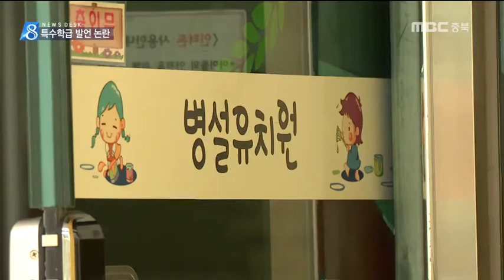MBC충북 NEWS 170414 장애인 교육은 따로?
◀ＡＮＣ▶
 우리나라 장애인 교육은
어릴 때부터 통합교육을 통해
차별과 사회단절을 막고 있는 데요,

 그런데 한 초등학교장이
'통합교육 무용론' 취지의 발언을 했다가
거센 반발을 사고 있습니다.

           ◀ＥＮＤ▶

 한 초등학교 병설 유치원.

 지난달 유치원 특수학급에 채용된 시간 강사가
학교장과 면담 중 교장이 부적절한 발언을
쏟아냈다고 주장했습니다.

CG  '특수 학급은 필요없는데,
지원이 너무 많이 된다.'

 '장애인은 모두 특수학교로 보내
장애인 교사에게 자기들끼리
교육받게 해야 한다'는 내용이었습니다.

 이같은 사실이 외부로 알려지자
해당 교장은 강사에게 사과하고
부모들에겐 사과문을 발송했습니다.

 그러나 장애인 단체는 우리 사회 그릇된
인식이 드러난 사건이라며 반발을 멈추지 않고
있습니다.

 평등한 교육을 위해 통합 교육을 지원할
의무가 있는 학교장의 이런 인식은
도교육청 감독에도 문제가 있기 때문이라고

           ◀ＩＮＴ▶
"특수학교에 보내면 장애 아이들끼리만 교류하게 되잖아요. 그런데 일반 학교의 특수학급은
일반 아이들하고도 교류할 수 있고 한 학교의
더군다나 국공립 교장 선생님이 그런 발언을
했다는 것은..."

 해당 교장은 장애 자녀를 둔 입장에서
지난 20여 년의 개인적 경험에서 비롯된
경솔한 발언이었다며 거듭 사과한다고
밝혔습니다.

           ◀ＩＮＴ▶
"저도 장애를 가진 아이 아빠로서 좀 더 다가가고 싶고, 공감하고 싶고 어떤 그런 얘기를 해드리고 싶어서 특수교육이나 특수 학급 쪽으로 얘기를 한 거였는데, 마음을 아프게 해드릴 만한 빌미를 제공했던 것에 대해 제가 사과를 하는 겁니다. "

 충북의 전체 특수교육 대상자는 3800여 명.

 장애인 단체는 재발방지 대책을 위한
인권 교육을 모든 학교로 확대할 것을
촉구했습니다. MBC뉴스 허지희입니다.